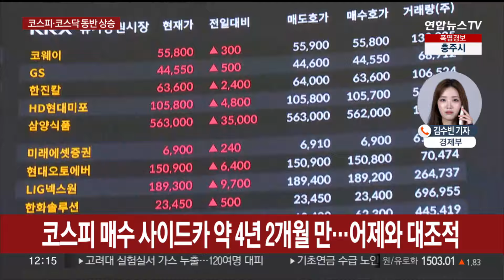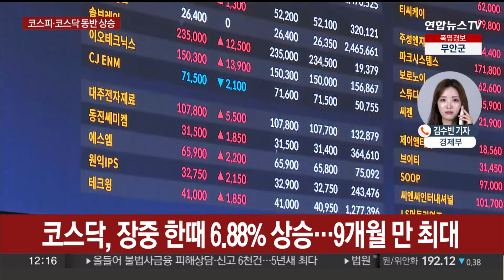널뛰는 증시…코스피·코스닥 일제히 '빨간불' / 연합뉴스TV (YonhapnewsTV)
널뛰는 증시…코스피·코스닥 일제히 '빨간불'

[앵커]

어제와는 정반대의 장세가 펼쳐지고 있습니다.

오늘 국내 증시는 전날 약세를 딛고 반발 매수세가 강하게 유입돼 한때 매수 사이드카가 발동키도 했는데요.

자세한 내용 취재기자 연결해 들어보겠습니다.

김수빈 기자.

[기자]

네, 우리 시장이 공포를 딛고, 하루 만에 상승 반전했습니다.

동반 상승 출발한 코스피는 현재 전장 대비 3.25%, 코스닥은 5.23% 오른 채 빨간불을 켜고 있습니다.

상승 폭은 장 초반 대비 축소된 모습입니다.

양 시장에서는 오전 한때 급등해 프로그램 매수호가 일시효력정지, 사이드카가 발동했는데요.

매수 사이드카 발동은 코스피가 약 4년 2개월, 코스닥이 9개월 만입니다.

전날 폭락 장에서 보였던 매도 사이드카에 이어 서킷브레이커가 걸렸던 것과 대조적입니다.

특히 코스닥은 장중 한때 6.88% 상승률을 기록해 9개월 만에 최대 상승을 기록하기도 했습니다.

이날 코스피는 기관, 코스닥은 외국인의 매수세가 주도하고 있는데요.

국내 증시가 과매도 구간에 진입했다는 판단하에 저가 매수세가 유입된 것으로 풀이됩니다.

양 시장 모두 시가총액 상위 10개 종목들이 일제히 오름세를 기록 중입니다.

다만, 미국 대선, 중동 정세 불안, 엔·달러 환율 등 당분간 변동성을 키울 수 있는 요소들이 많은데요.

전문가들은 기술적 반등에 그칠지, 추세적 반전에 성공한 건지는 지켜봐야 한다는 조언입니다.

[앵커]

아시아 증시도 같이 반등을 하고 있습니다.

특히 12% 이상 하락했던 일본 닛케이 지수가 강한 회복세를 보이고 있는데, 간밤 미국 주요 증시와는 차별적인 모습이라고요?

[기자]

네, 전날 역대급 주가 폭락 사태를 보였던 일본 증시가 불장을 보이고 있습니다.

닛케이 지수는 한때 전장 대비 10% 넘게 폭등한 가운데, 현재도 강한 상승 흐름을 이어가고 있습니다.

호주의 ASX, 홍콩의 항센 등 아시아 지수가 전반 상승 중입니다.

반대로 간밤 뉴욕증시 주요 지수는 2년 만에 최대폭으로 하락했습니다.

다우지수와 S&P500지수는 각각 2.6%, 3% 내리며 2022년 9월 이후 최대 낙폭을 기록했습니다.

미국의 경기 침체 우려에 중동 확전 가능성, 엔화 강세로 인한 '엔 캐리 트레이드'의 공격적인 청산 등의 영향입니다.

함께 출렁였던 비트코인 가격은 아시아 증시의 강세로 5만6,000달러선을 회복했습니다.

[영상취재기자 임예성]